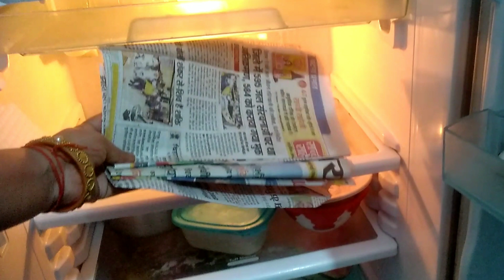बहुत सारी कमाल की किचन टिप्स जो आपको कोई नहीं बताएगा|| kitchen tips|| money 🤑 saving tips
Hello Friends😊 Swagat Hai apka Pooja_ki_rasoighar  channel mai Guys Is Channnel par ,apko milagi Latest Food Making Recipe and Makeup Related  Information.. and kitchen tips and tricks
Pooja_ki_rasoi Ghar# amazing kitchen tips
best kitchen tips#useful kitchen tips
kitchen tips and tricks
kitchen hacks

👉Like kare..
👏Satha hi apnae dosto Kai sath  share krna na bhoole...